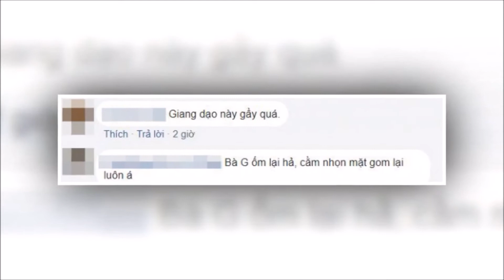Hoa hậu Hương Giang khiến fan xót xa khi ngày càng gầy 'đáng báo động' | Tin Nhanh Nhất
Hoa hậu Hương Giang khiến fan xót xa khi ngày càng gầy 'đáng báo động'